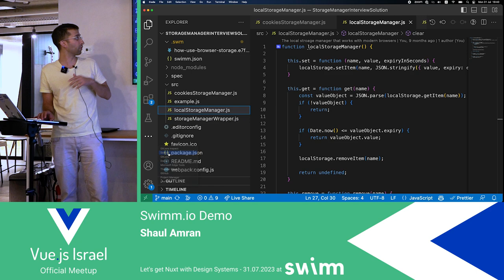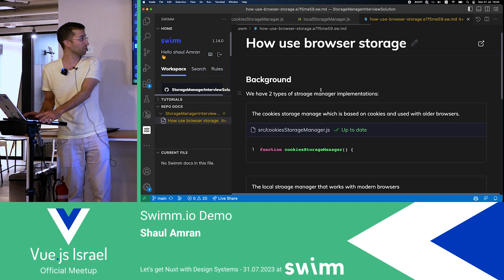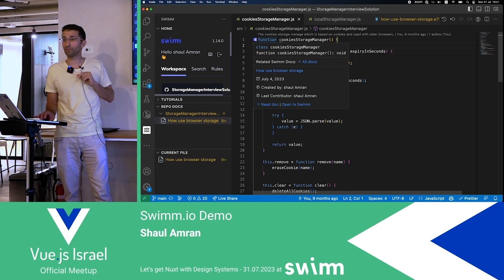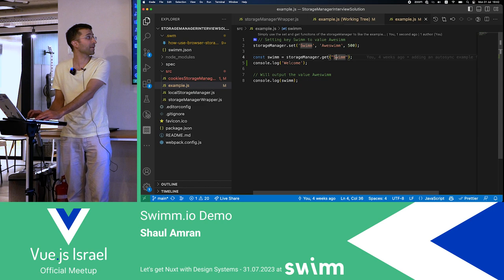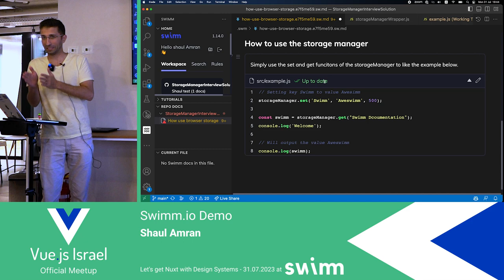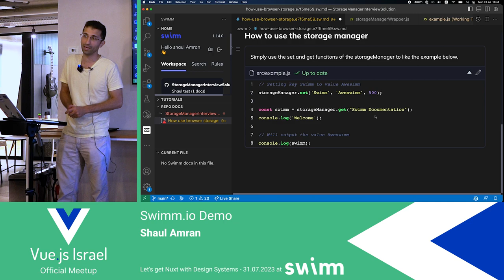Vue.js Israel - Swimm demo - Swimm meetup - 31/07/2023 - Shaul Amran - Hebrew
Get to know @swimm_io

Talk by Shaul Amran